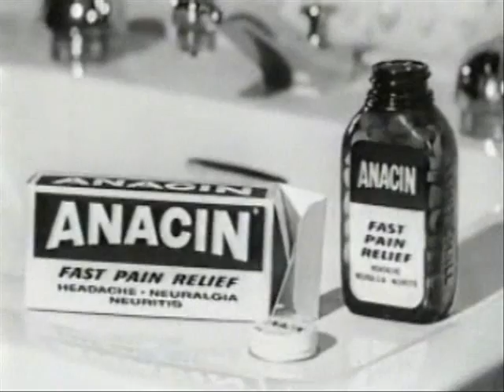Anacin Commercial - Woman Screams at Her Child